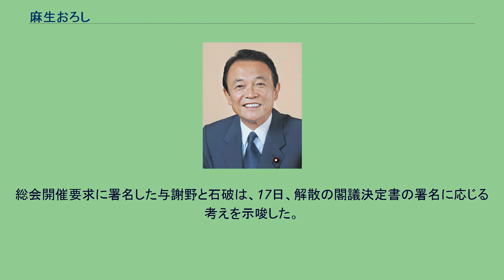麻生おろし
麻生太郎 麻生おろし（あそうおろし）は2009年に起こった自由民主党内および野党（民主党ほか）からの麻生太郎当時内閣総理大臣への退陣要求。
安倍晋三、福田康夫が2代続けて1年余りで総辞職し、後継の総理総裁として麻生太郎が選出された。
コメンテーターらは総選挙に勝てる人物として人気のある麻生を選出したと論評し、冒頭解散を予想したが、麻生はサブプライムローン問題に端を発した世界金融危機に対応するため、解散による政治的空白を望まずに、緊急の景気対策に取り組み始める。
しかし、自民党の長期政権に対する閉塞感に対する苛立ちから、自民党の総裁である麻生に対するバッシングが高まって支持率が急落すると、自民党で非主流派となっていた速やかな政策実現を求める有志議員の会などが倒閣運動を開始する。
新型インフルが流行するようになった2009年3月上旬に西松建設事件で民主党に逆風が吹き、麻生内閣の支持率が回復すると、この倒閣運動は一時的に沈静化したが、民主党代表が小沢から鳩山由紀夫に替わると自民党は名古屋市長選挙等の大型地方選挙で6連敗した。
そんな中、麻生の「私は郵政民営化に反対だった」と国会での発言が飛び出し、当時郵政を所轄する総務大臣であった麻生の発言に批判が集まると「初めは反対だったという意味で言った」と訂正した。
はたして麻生総理は郵政民営化に象徴される改革路線を継承しているのか注目される中、西川善文日本郵政社長人事問題で「総務大臣が適切に判断されるものと思います」と鳩山邦夫総務大臣を繰り返し擁護。
造反復党組の野田聖子内閣府特命担当大臣も「総務大臣が判断すればいい」と発言。
しかし、郵政選挙で得た自公の衆議院過半数を基として成立ている内閣が、解散もせず、その時点での選挙の民意である郵政民営化に逆行すると捉えられかねない動きをすることに対してそれまで沈黙を守っていた小泉元総理が「呆れたを通り越して、笑っちゃう」と発言。
ほどなく麻生は鳩山邦夫を更迭するが、これは国民の批判を大きく浴びて、内閣支持率を急低下させた。
方向が定まらず迷走する麻生内閣に、改革路線を支持する層、旧来型の支持層の両方からの批判を受け、内閣支持率が低下し、自民党内でも麻生内閣への退陣要求が再び高まった。
また、大型地方選挙の連敗が続くあいだ、自民党議員の山本拓が両院議員総会を開催して総裁選の前倒しを目指すことを発表。
衆院選前の総裁選前倒しは麻生に変わる別の総裁を擁立して衆院選に望むことを意味した。
東京都議会議員選挙の後の7月13日、麻生首相は与党幹部の同意を得て衆院選の日程を「7月21日解散、8月30日投票」を発表。
7月14日に衆議院で内閣不信任決議が出た時に、麻生おろしを主導する反麻生勢力の動向が注目されたが、与党議員は外遊中の福田康夫と体調不良の中川昭一の2人が欠席したのを除いて全員が信任票を投じ、保守系無所属では平沼赳夫が信任票、長崎幸太郎は欠席、渡辺喜美と中村喜四郎は不信任票を投じた。
その後、反麻生勢力は両院議員総会を開催することによる総裁選前倒しを目指す。
武部勤は「麻生首相には徳がない」と発言、中川秀直は「人心一新」「名誉ある決断」（麻生首相の退陣）を要求。
党則では両院議員総会には自民党国会議員384人中128人の同意が必要である。
そのため、反麻生勢力は128人の署名を集めることに奔走した。
一方党執行部は両院議員総会が開催された場合、同会が「地方選挙6連敗の麻生総裁指弾の場」にして出席議員の過半数の決議による党則改定を行ったうえでの「総裁選の前倒し」になることを恐れ、麻生総裁が出席した上で党則改定決議ができない両院議員懇談会などでの「地方選挙6連敗の自民党総括の場」のみにとどめ、「総裁選の前倒し」ができないように働きかけた。
7月16日、反麻生勢力は署名128人を上回る133人を集めたと発表。
署名した人物には与謝野馨財務大臣や石破茂農林水産大臣といった衆議院解散の閣議決定に必要な国務大臣2人も含まれていた。
なお、両院議員総会の開催に署名した議員のなかには、「地方選挙6連敗の総括」のための麻生の話を聞く場が欲しいためであるとし、来る総選挙後の首相候補に麻生を推す者もいたことなど、全員が「麻生おろし」に加担していたわけではない。
自民党幹事長の細田博之は、7月17日昼の記者会見で、両院議員総会は開催せず、代わりに、21日午前11時半から両院議員懇談会を開くと発表し、麻生おろしは事実上封印された。
当初、両院議員懇談会...